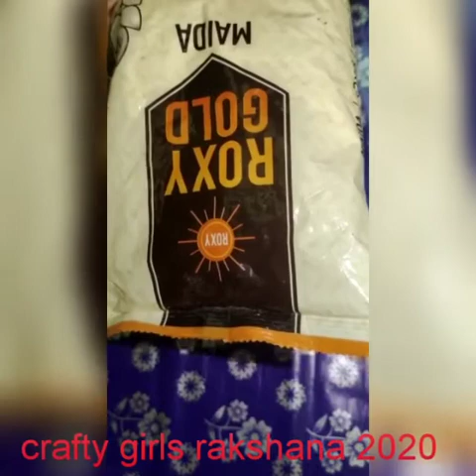Crafty girls rakshana 2020,home made crafts with waste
Video from Jayagopal